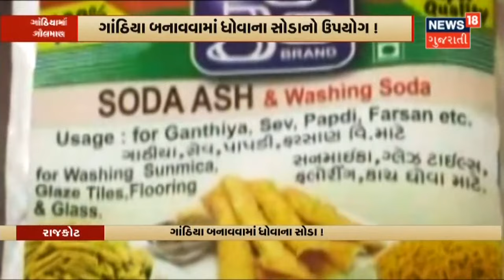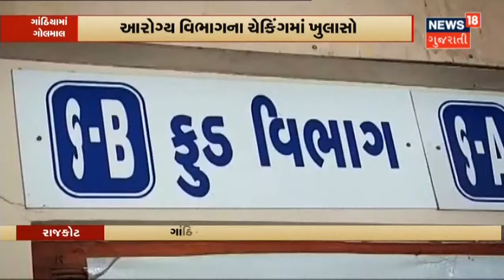Rajkot : ગાંઠીયામાં ગોલમાલ | ગાઠીયા બનાવવામાં ધોવાના સોડાનો ઉપયોગ! | News18 Gujarati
Rajkot માં ગાઠીયા બનાવવમાં ગોલમાલ થઇ રહી છે. ગાંઠીયા બનાવવામાં ધોવાના સોડાનો ઉપયોગ કરીને લોકોના આરોગ્ય સાથે થઇ રહ્યા છે ચેડા. Soda S નામના  Chemical થી બન્યા ગાંઠીયા.